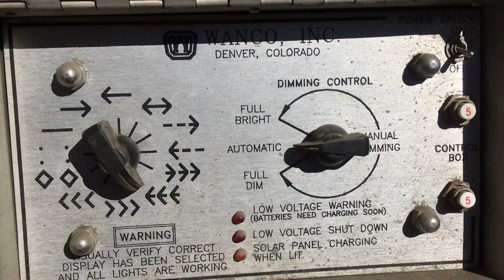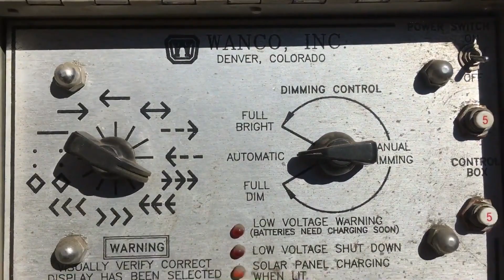WANCO ARROW BOARD For Sale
Electric/ Solar, Portable, Ball Hitch, S/N:  5F11S1015Y1000044.

 [WANCO ARROW BOARD,]